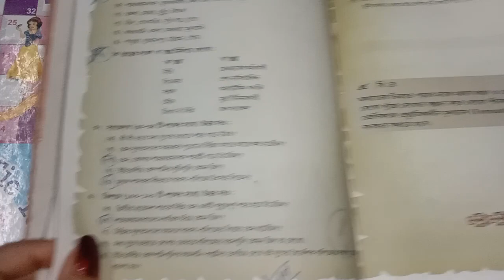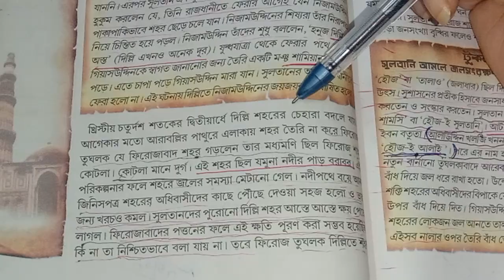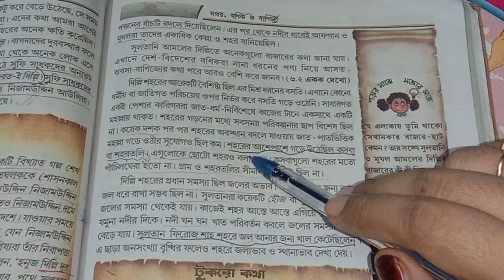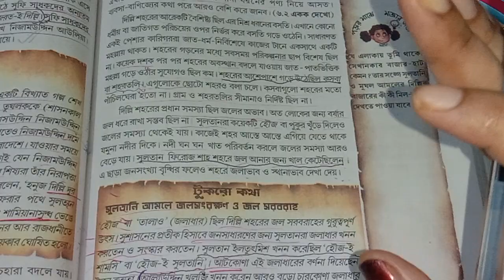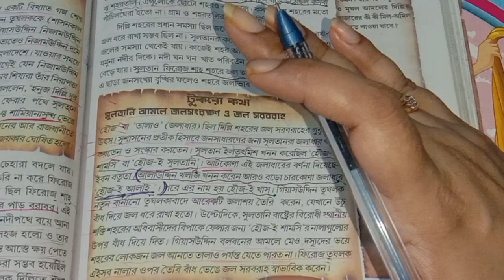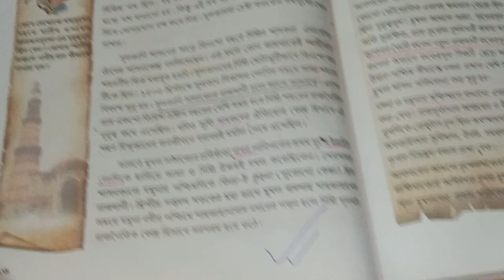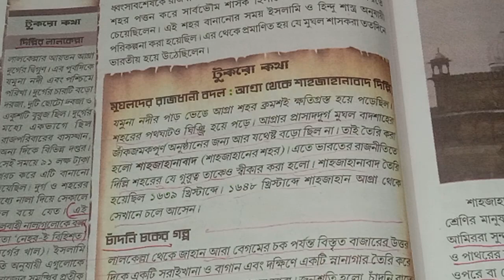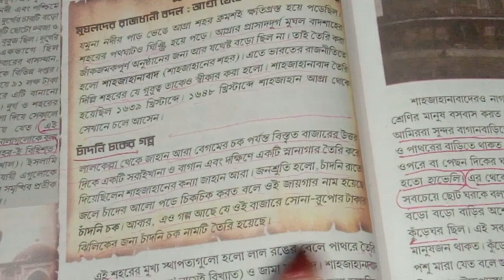class 7 history chapter 6/question answer/ class 7 itihaas boy/wbbse/page 94 to 98/part 2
query solve

part 2

সপ্তম শ্রেণির ইতিহাস প্রশ্ন উত্তর

class 7 history 6th chapter question answer

class 7 itihaas boy

class 7 history in bengali

class 7 history second unit test

history chapter 6 class 7 question answer

সপ্তম শ্রেণির ইতিহাস প্রশ্ন উত্তর ষষ্ঠ অধ্যায়